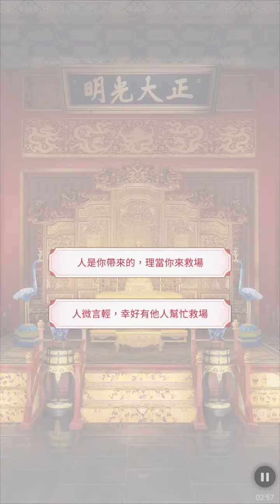紫禁繁花 第二十二章:回京復命 Boss:安親王 氣勢:8400 ,,赢不了